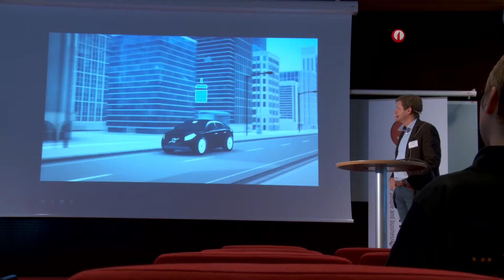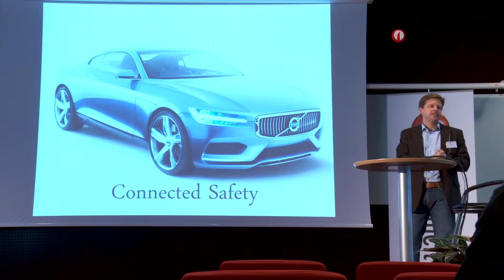ERIK ISRAELSSON, PROJECT MANAGER, VOLVO CARS